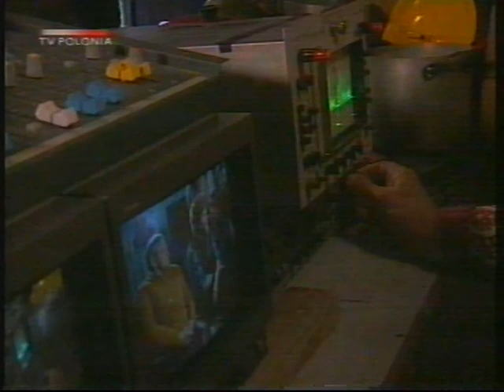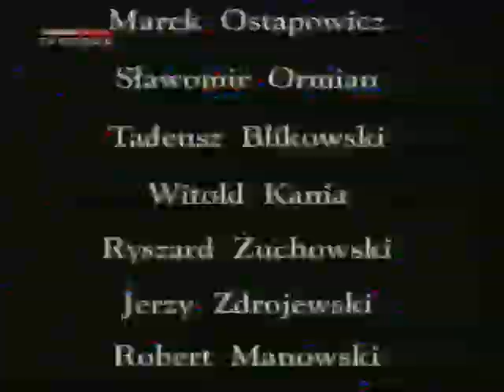Przylądek TVP Polonia 2